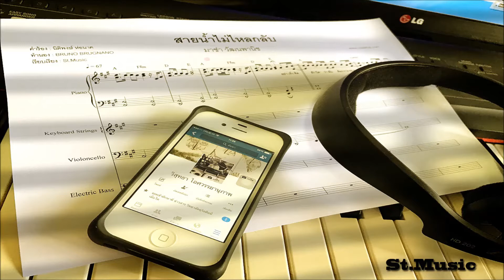[โน้ตเพลง] สายน้ำไม่ไหลกลับ- มาช่า วัฒนพาณิช | Instrument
"สายน้ำไม่เคยไหลกลับ เวลาและวารีไม่เคยคอยใคร คำสัญญาอาจเป็นเพียงแค่ลมปากเป่า แต่ชีวิตต้องเดินต่อไป"

นี่คือสารที่ผมได้รับจากเพลง "สายน้ำไม่เคยไหลกลับ" แม้ว่าเราจะต้องเจอกับความเจ็บปวดมากแค่ไหน แต่เมื่อวันเวลาผ่านไป ในความปวดร้าวนั้นก็อาจมีร่องรอยของความสุขหลงเหลืออยู่ เพียงแค่คุณจะเลือกมองมุมไหน แต่ไม่ว่าอะไรจะเกิดขึ้น ขอให้เข้มแข็งและอดทน เพราะฟ้าหลังฝนสดชื่นและงดงามเสมอ

เซนต์ วิสุทธา
นักดนตรี / นักแต่งเพลง